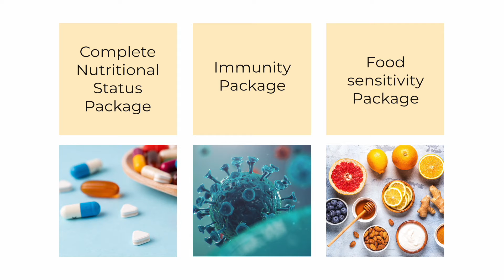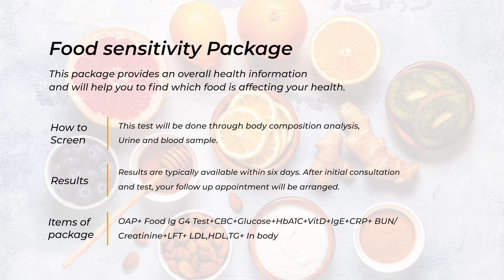2021 Wellness Clinic Supporter Interviews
2021 Wellness Clinic Supporter Interviews

📍Food sensitivity Package
This package provides an overall health information and will help you to find which food is affecting your health.

🌟Supporter : Pasat Gulnur